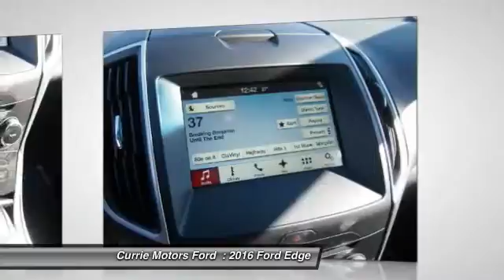2016 Ford Edge Frankfort, Chicago, Bolingbrook W2482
2016 Ford Edge SEL

This Ruby Red Metallic Tinted Clearcoat 2016 Ford Edge SEL might be just the crossover awd for you. It comes with a 2 liter 4 Cylinder engine. You can trust this crossover awd it has a crash test rating of 5 out of 5 stars! Could this be the vehicle for you? Give us a call today and find out!